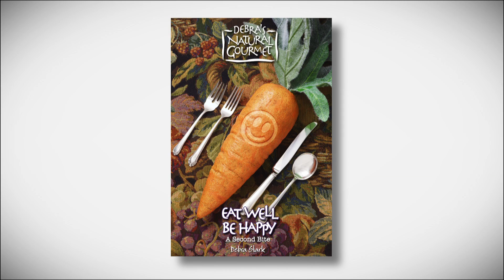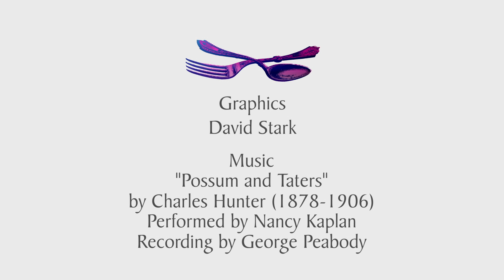Eat Well Be Happy Episode 321 May 2016